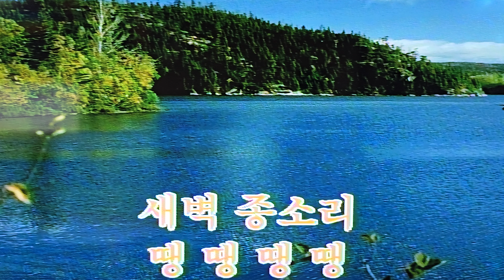🔔종소리🔊🔔Bells 🔊🔔鐘の音🔊/전광용Alto Saxo🎷Coveredby#동요